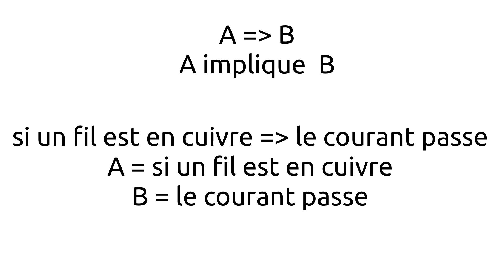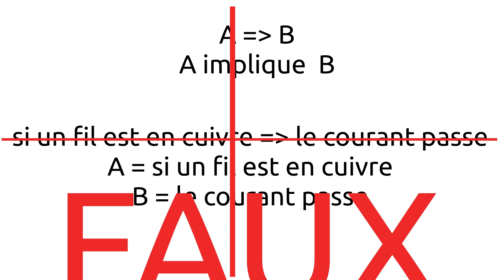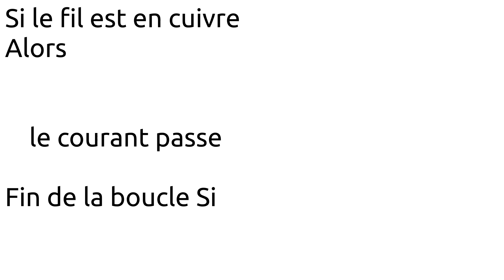Le christianisme politique délicatement glissé dans l'effet cigogne, la causalité, la zététique